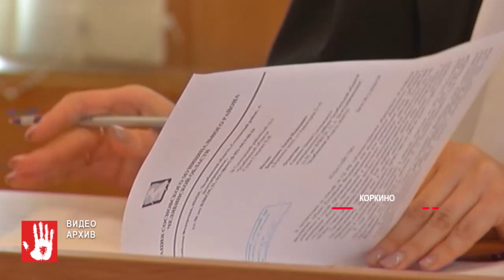Задержали при выходе из автобуса. Сотрудники полиции во время рейда поймали вора с поличным